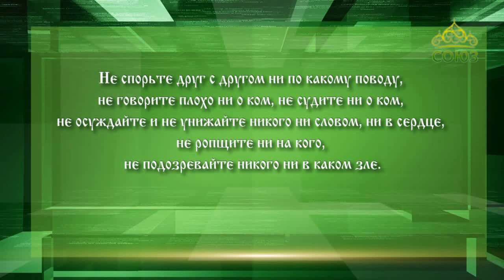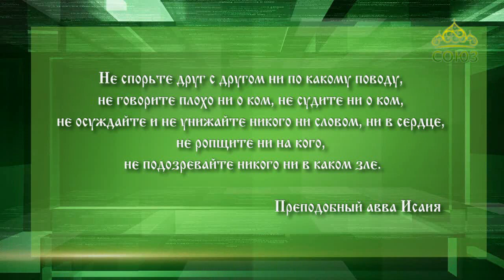Слушаем святых отцов. Прп. авва Исаия, авва Иперхий, свт. Игнатий (Брянчанинов)